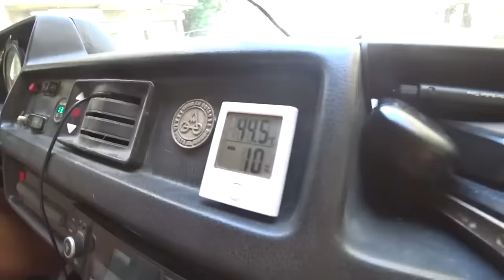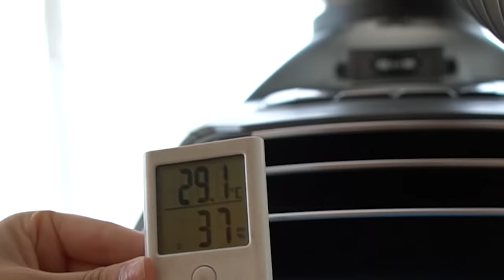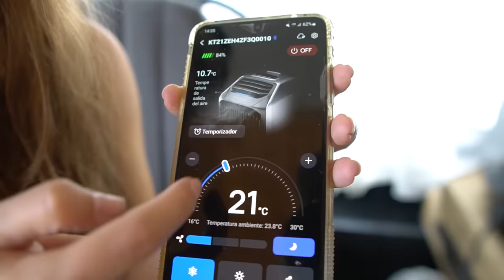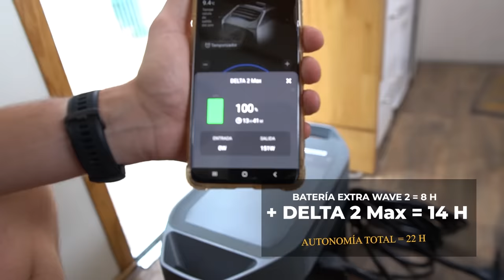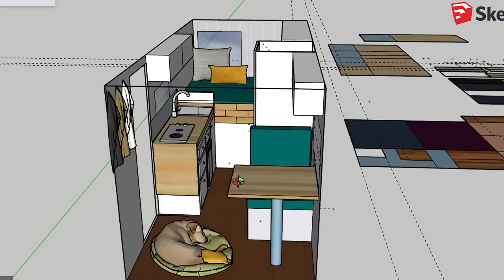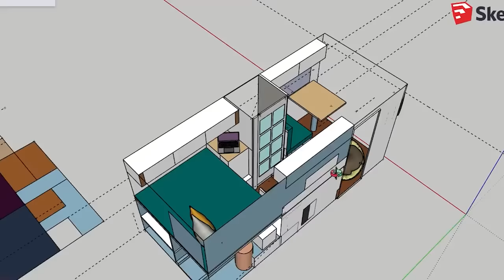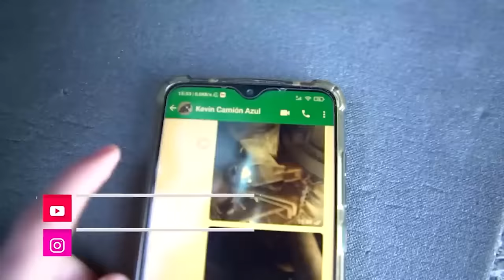❌ De esto nos arrepentimos tras 3 AÑOS VIVIENDO en furgoneta CAMPER 👉 Errores al CAMPERIZAR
Errores al Camperizar una furgoneta paso a paso, conversión total de furgoneta camper a motorhome. MINICASA. Estas reformas haríamos en nuestra autocaravana.

(Validez de código: desde el 21 hasta el 29 de mayo)

Aquí vamos subiendo artículos con todos los detalles para viajar por Europa en furgoneta

🔋 Nuestra batería portátil para la camper River Pro de Eco Flow

🔥👉Te contamos cómo ganamos dinero mientras viajamos en el curso "Cómo generar ingresos viajando

⚡"Nunca llueve en el desierto: Un viaje en bicicleta al corazón de África".

Somos Blanca y Óscar y desde 2017 vivimos viajando.
Después de finalizar las dos primeras etapas de nuestra vuelta al mundo cruzando en bicicleta África, de Ciudad del Cabo hasta Nairobi, y Europa, por la costa del Mediterráneo, ahora nos enfrentamos a una nueva misión: ¡viajar por el mundo con nuestra furgoneta!